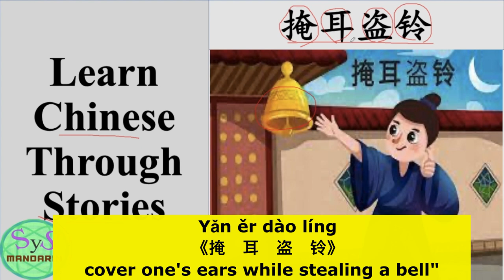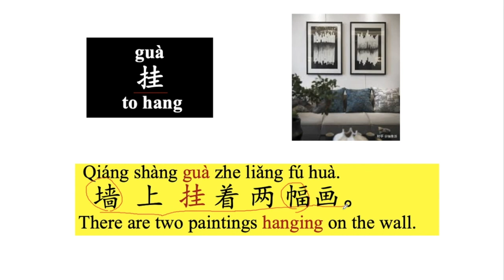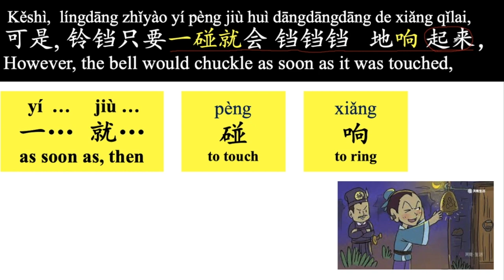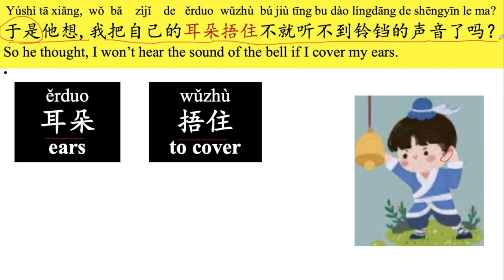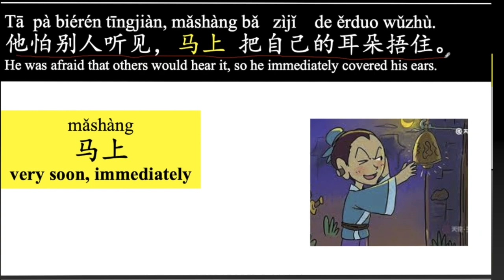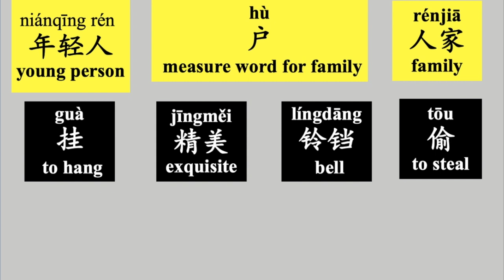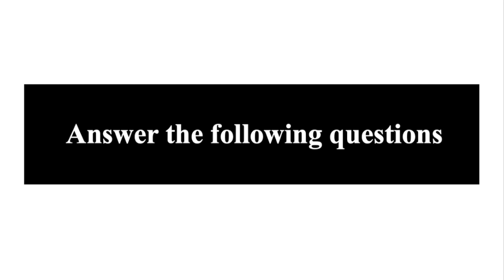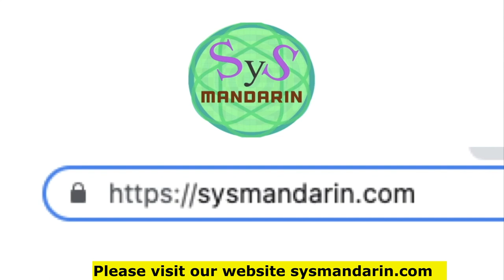392 Learn Chinese Through Stories | 掩耳盗铃｜Cover one's ears while stealing bell